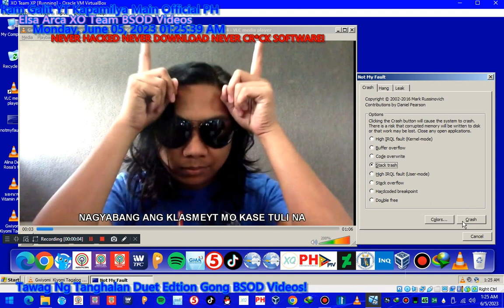Gwiyomi & Kiyomi Parody Version Has BSOD VM!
Never Hacked
Hello Everyone!

Love,RamGalitYT
Love,RaphaelEmanGalit
Love,ToniGonzaga
Love,ElsaArca
Love,XOTeam
Love,AlishaKone
Love,KimChiu
Ram Galit YT 8K Super Ultimate Music: